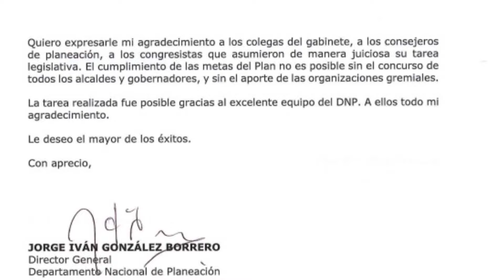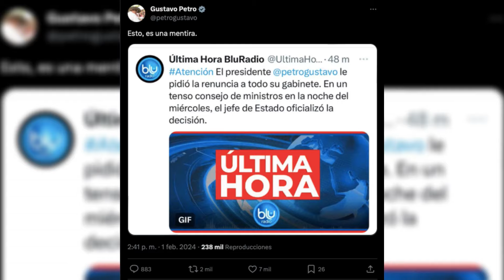¿Presidente Petro pidió renuncia protocolaria a los ministros? | Pulzo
En las horas de la mañana se filtró la información que producto del concejo de ministros que se sostuvo ayer en las horas de la noche, el jefe de estado le habría pedido a su gabinete la renuncia protocolaria, la situación fue desmentida.

La ministra de agricultura Jhenifer Mojica se refirió a lo vivido en el concejo de ministros y explicó que el presidente hizo un llamado de atención a aquellos ministros que no estaban ejecutando de la mejor forma el programa de gobierno.

La cuenta de X de la presidencia fue el medio por el cual se desmintió oficialmente el rumor de la supuesta solicitud de renuncia general a los ministros. Por su parte, el presidente Petro también lo desmintió por medio de un tweet.